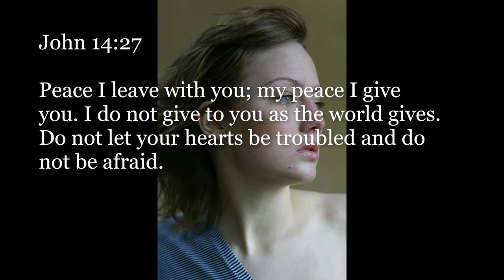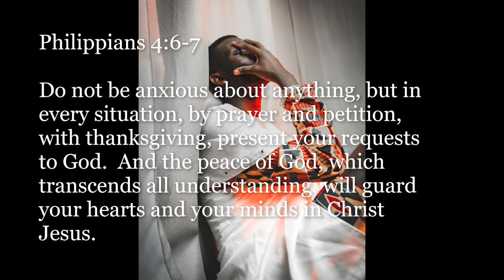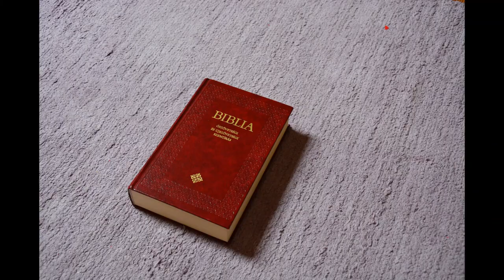Inspirational Quotes - About Stress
If you like Inspirational Quotes  - About Stress video, please do not forget to hit the subscribe button and the bell icon to notify you, we are uploading new inspirational quotes every day.